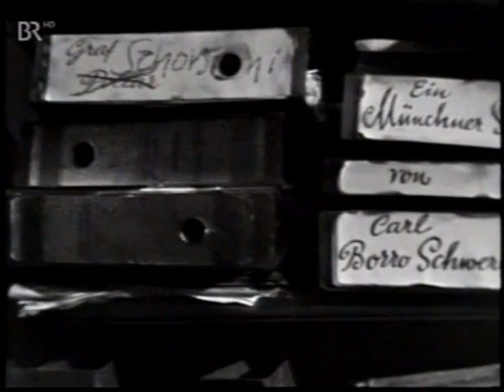Graf Schorschi - Komödienstadel (1962)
Mit Maxl Graf, Christa Berndl, Lucie Englisch, Marianne Lindner, Michl Lang, Erni Singerl, Veronika Fitz, Georg Rückerl, Ludwig Schmid-Wildy, Konstantin Delcroix, Carl Ehrhart-Hardt u. a.
Von Carl Borro Schwerla
Inszenierung: Olf Fischer

Produktion und Copyright: BR

Schorschi Graf (Maxl Graf) soll bei der Familie Schrumm im Auftrag seiner Mutter (Lucie Englisch), die auf dem Viktualienmarkt einen Blumen- und Gemüsestand betreibt, einen Rosenstrauß abliefern. Da die Familie Schrumm einen "echten" Grafen erwartet, der um die Hand ihrer Tochter (Christa Berndl) anhalten soll, halten sie Schorschi aufgrund seines Familiennamens irrtümlich für diesen.